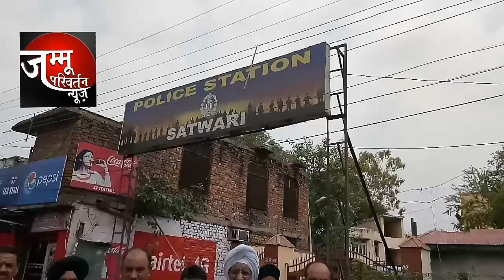Sirf hakikat news media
जम्मू परिवर्तन न्यूज़ .एक्स सर्विसमैन लगा रहे अपने हक के लिए गुहार एक्स सर्विसमैन कॉमेडी ने अपने ही कमेटी के सदस्यों पर लगाए हैं इल्जाम कि पैसे लेकर जमीन देने की हुई थी बात पर आज तक उन्हें ना जमीन मिली और ना पैसा इस मसले में आज एक्स सर्विसमैन कमेटी वह उनके मेंबर सतवारी पुलिस स्टेशन में कंप्लेंट दर्ज करवाने के लिए पहुंचे